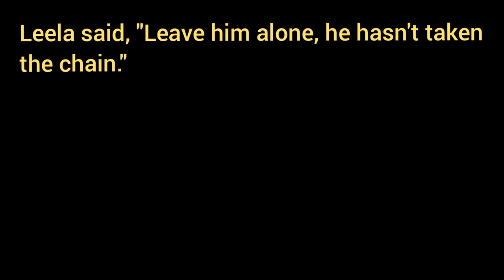Leela said, "Leave him alone, he hasn't taken the chain." [ Narration Change / Indirect Speech ]